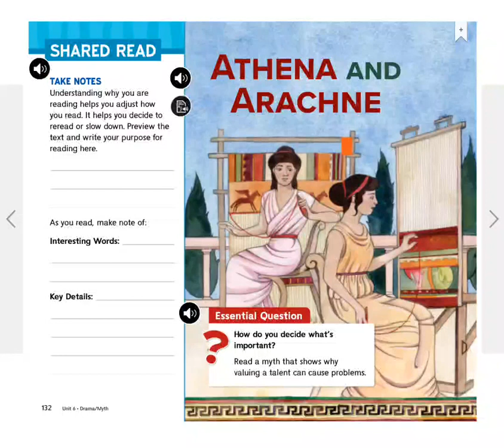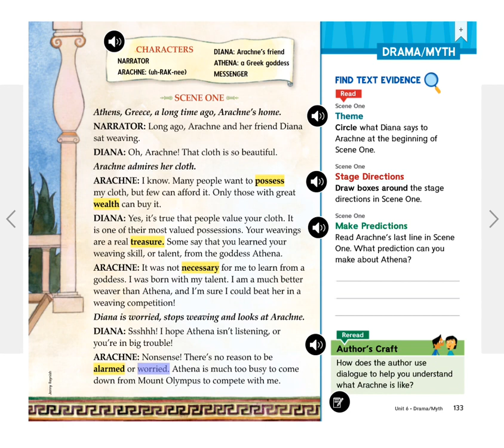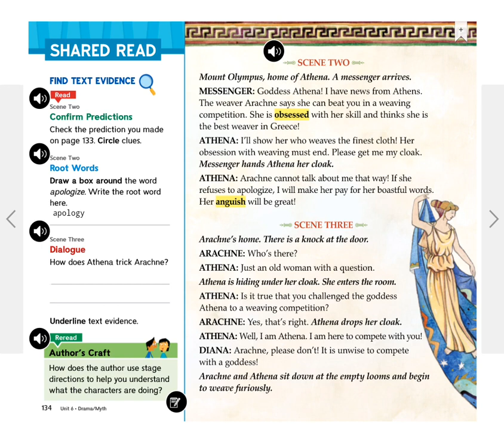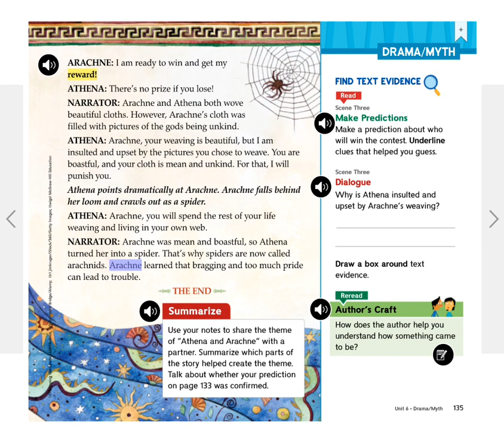Athena and Arachne